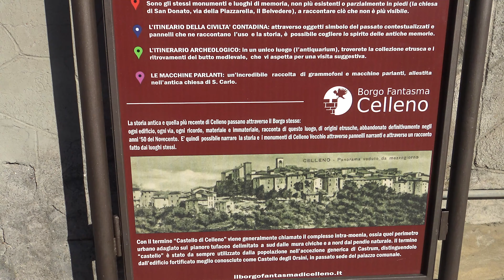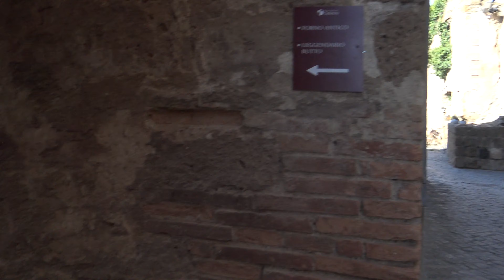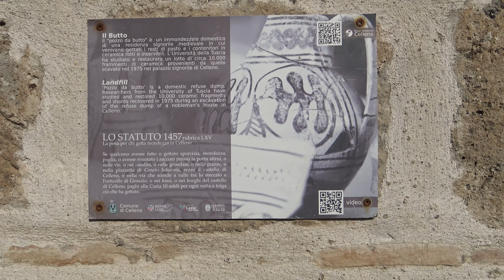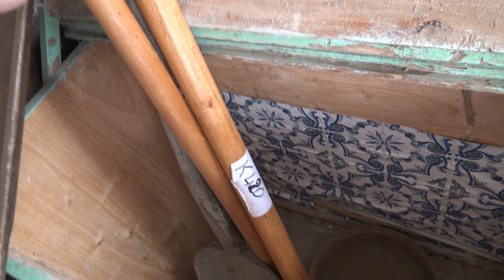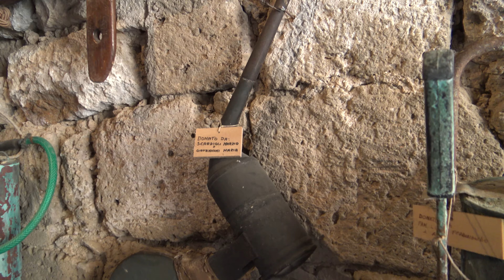Viaggio a Celleno Antica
In questa prima parte del mio viaggio in Sud Italia faccio tappa nel Lazio, al borgo fantasma di Celleno, nel Lazio.

Desert Hideout
by Christoffer Moe Ditlevsen

Falcon's Nest
by Gabriel Lewis

The Wisdom of Trees
by Yonder Dale